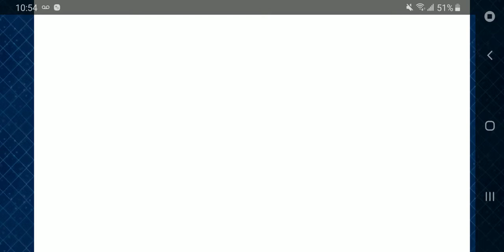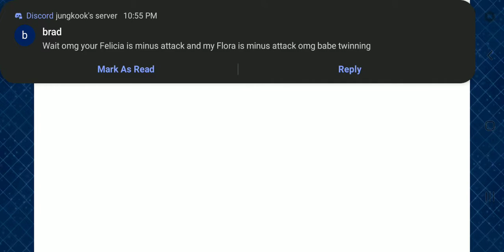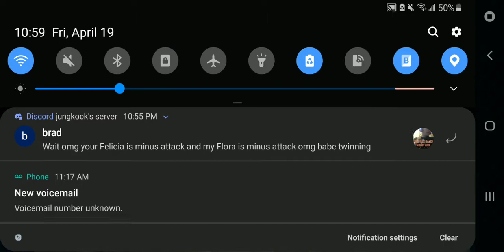FGO JP GudaGuda3 - Osakabehime Solo Vs. Medusa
Android made video recording worse so you'll have to deal with me checking my notifs you'll live